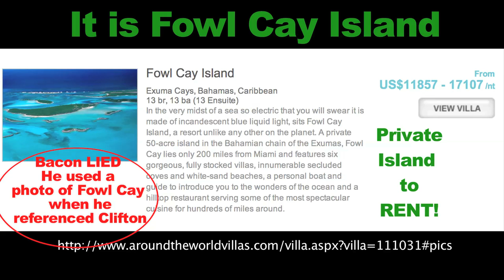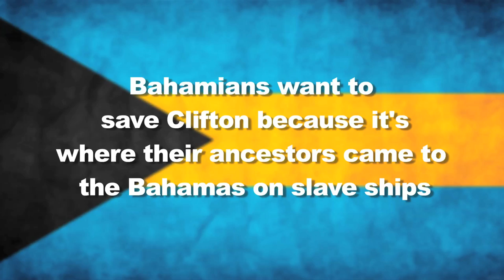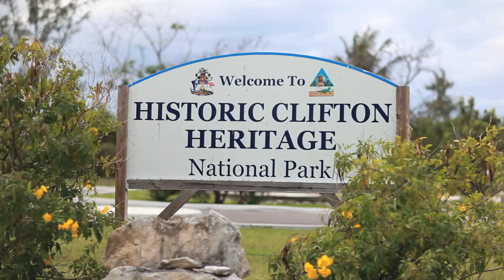5 Lies of Louis Bacon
The 5 Lies of Louis Bacon - Bacon did NOT save Clifton in Bahamas